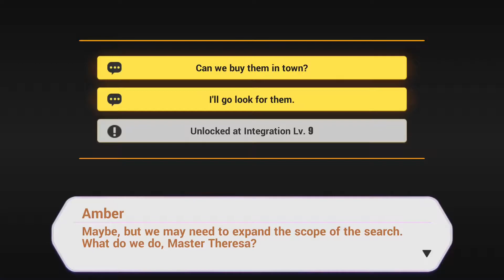Honkai Impact - Chapter 27 (XXVII) - Side Mission: Resource Gathering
Date: 14-Dec-2021
✼ •• ┈┈┈┈┈┈┈๑⋅⋯ ୨˚୧ ⋯⋅๑┈┈┈┈┈┈┈ •• ✼
Subquests:
• Gather Materials
• Time Consuming
• Split Up
✼ •• ┈┈┈┈┈┈┈๑⋅⋯ ୨˚୧ ⋯⋅๑┈┈┈┈┈┈┈ •• ✼
◆ New A Chapter XXVII: [Dusk of the Fool]
Otto's conspiracy has finally surfaced. Time is pressing, but the hindrances in Kolosten are holding the crew back...

Story Chapter XXVII will be released at 10﹕00, DEC 6 (UTC+8)! Participate in story events to earn 4★ event stigma [Kiana: Herrscher of Flamescion (M)], Night Squire's outfit [Autumn Shades], [Sweet 'n' Spicy] Fragments, and Crystals!